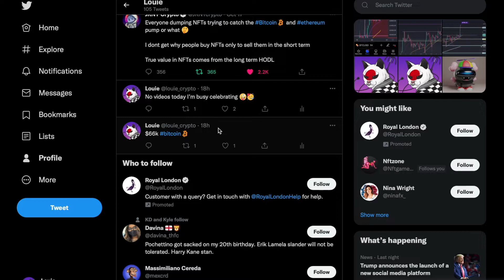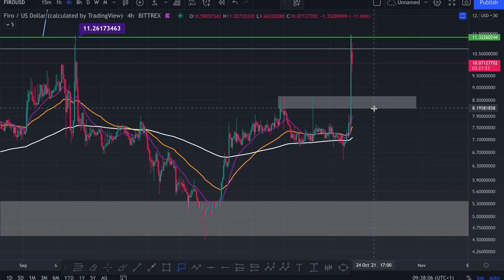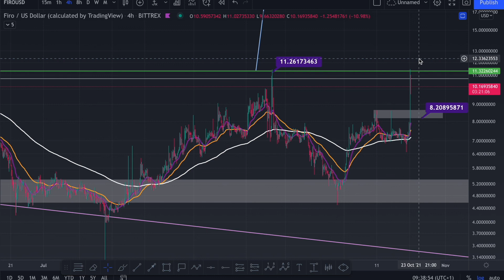FIRO JUST DID A 50% MOVE & MET MY $11 TARGET! TODAYS FIRO UPDATE - MICRO CAP GEM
FIRO IS AVAILBALE ON BINANCE